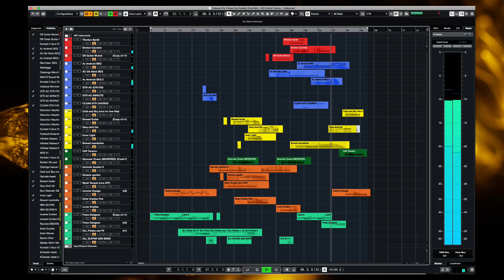Subtle Pulses - Featuring Dystopian Guitars' Pulse Designer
Here’s a tension example inspired by composers like Cliff Martinez. This shows some of the things you can do using mostly the Pulse Designer.

All of the sounds are coming from Dystopian Guitars. Check it out at: